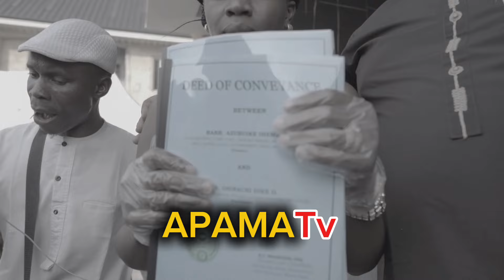CEO Portland Hotels came for my house opening